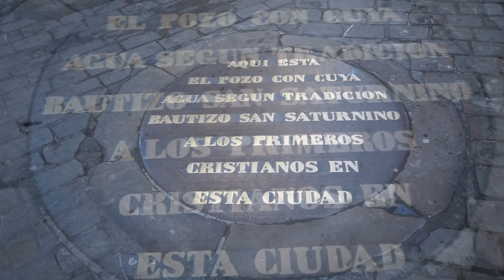Hermandad de la Pasión 2024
Visita a la Hermandad de la Pasíón alumnado 1 ESO